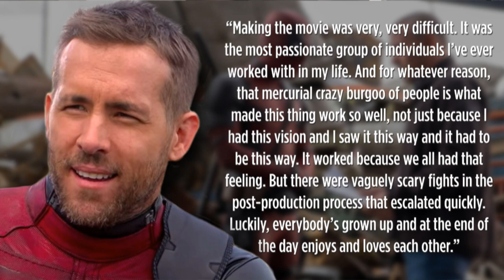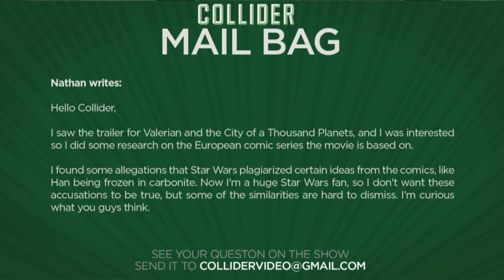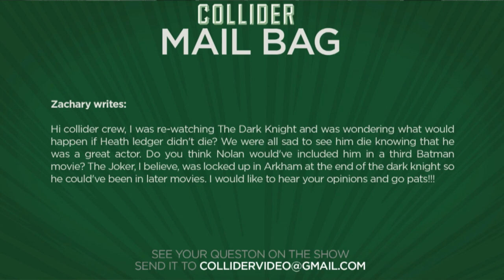Deadpool Behind The Scenes Drama - Collider Movie Talk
On this episode of Collider Movie Talk (November 15th, 2016) John Campea, Jeremy Jahns, Jon Schnepp, Mark Ellis, Ashley Mova and Wendy Lee discuss the following:

-Ryan Reynolds comments on the exit of Deadpool director Tim Miller

-Marvel/Fox trade brought Ego the Living Planet to Guardians of the Galaxy

-Disney rumored to be purchasing Netflix

-New trailer released for Jackie

-New trailer for Patriots Day released

-Mail Bag

When director Tim Miller exited the sequel to Deadpool, it was reportedly over creative differences with his star/producer Ryan Reynolds. Speaking to GQ in a recent interview, Ryan Reynolds finally commented on Miller’s departure saying that all he can really add is that he was sad to see him off the film. Though it was a very diplomatic answer, Reynolds then commented on the passion the entire crew had for the movie and it did seem to suggest some clashes behind the scenes.

Speaking of Deadpool, it appears as if the debut movie about the Merc with the Mouth had a surprising connection to the upcoming Guardians of the Galaxy, Vol. 2, and it has to do with the character of Negasonic Teenage Warhead. Director Tim Miller revealed during Deadpool’s marketing campaign that they wanted Negasonic to have powers more suited to her kick-ass name. But before they could make that change, they had to ask permission from Disney’s Marvel Studios. Via a report from The Playlist, during a Q&A, Deadpool co-screenwriter Paul Wernick revealed that Marvel did give the okay, saying that Kurt Russell’s Ego, the Living Planet was the character Fox swapped with Marvel to change Negasonic Teenage Warhead powers.

Walt Disney Pictures, Walt Disney Animation, Pixar, Marvel Studios, and Lucasfilm are all under the Disney banner — and that’s partly why the studio has already broken its annual box office record. Now, according to a new report from TechCrunch, it looks as though the Mouse House could be adding Netflix’s streaming service and original programming to its growing Empire. TechCrunch states that Disney is now eyeing to purchase Netflix, with the rumors seeming to intensify after the announcement of AT&T’s acquisition of Time Warner.

Fox Searchlight Pictures has released a new trailer for Jackie, starring Natalie Portman as the former First Lady. Directed by Pablo Larraín and written by Noah Oppenheim, the film stars Academy Award winner Natalie Portman in a portrait of one of the most important and tragic moments in American history, seen through the eyes of the iconic First Lady. The film also stars Greta Gerwig, Billy Crudup, John Hurt, and Peter Sarsgaard. It opens in theatres on December 2nd.

CBS Films has released a new trailer for Patriots Day, director Peter Berg’s dramatic chronicle of the Boston marathon bombing and its aftermath. Mark Wahlberg stars as Police Sergeant Tommy Saunders who joins survivors, first responders, and investigators in the hunt for the terrorists responsible for the act before they strike again. Patriots Day opens on December 21st and expands wide on January 13, 2017.

MAIL BAG